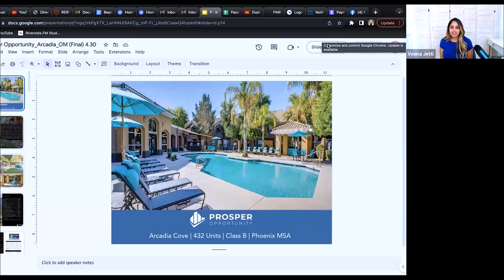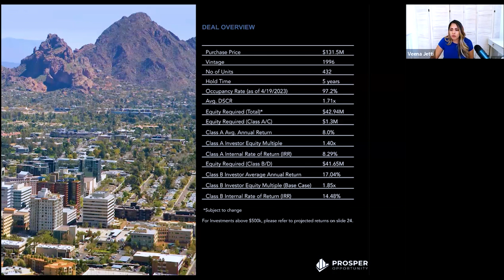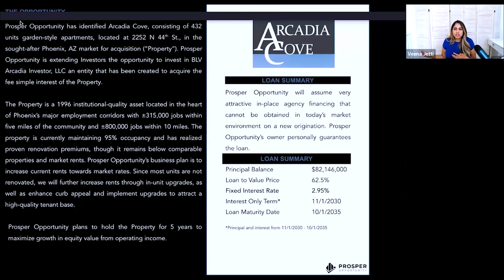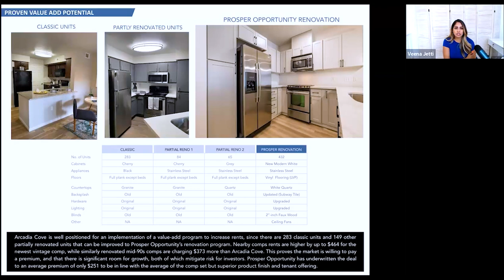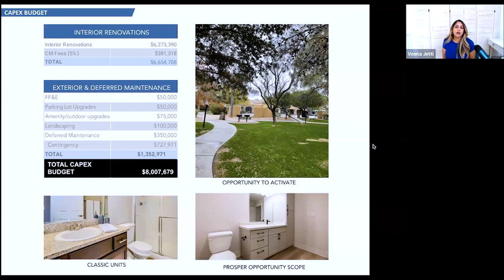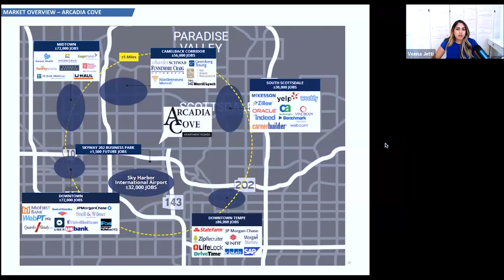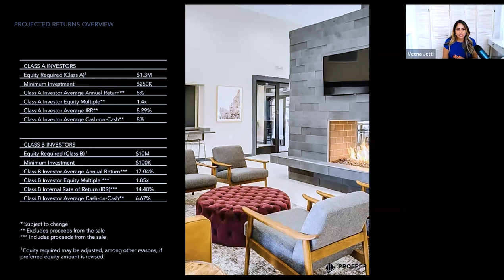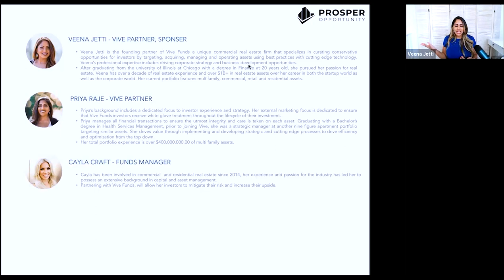[Investor Opportunity] Everything You Need to Know to Get Into a Multi Family Deal with Veena Jetti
We’re excited to share an actual investor call here on the podcast and YOU can get in on the deal! Make sure to watch this episode on YouTube to see all the information about this incredible deal! Your next great investment opportunity is right here!

Links + Resources:
Watch this full episode on YouTube - Cayla Craft

Connect with Veena on Instagram @veenajetti

LISTEN TO THE PODCAST ON APPLE PODCAST!

Show Notes:
If you’re looking for an investment opportunity with huge returns, then you won’t want to miss out on this! Joining us in this episode is Veena Jetti, the owner and founder of Vive Funds, the multi-family queen, and today’s sponsor! We’ll be walking through our next big deal that you can get involved in right now. We’ll go over the multi-family Arcadia Cove presentation, covering everything you need to know from budget, renovations, and, of course, to the projected returns. Where smart money leads, you should follow! Will you let this opportunity pass by?

0:00:25 Welcome to the show the owner and founder of Vive Funds and multi-family queen, Veena Jetti!
0:04:15 What deals have we done together?
0:06:35 Why do you prefer Class B tenants?
0:09:30 How can you invest in this deal?
0:12:10 What makes this opportunity the best?
0:16:55 Exit plans A to Z.
0:21:30 What is our responsibility as landlords to revitalize a community?
0:24:55 What is the delinquency rate?
0:26:05 How many units do you plan to renovate at a time?
0:27:45 Sponsor track record.
0:31:30 How do you figure out rent growth?
0:33:05 How do you take the best care of your assets?
0:34:35 What is the budget?
0:35:30 What is your plan to walk the property?
0:37:15 Unit mix breakdown.
0:37:50 Why do you love the Phoenix market?
0:40:25 What are important aspects for multifamily?
0:42:50 What are the investment opportunities for Class A and Class B?
0:45:15 How does the fund get paid?
0:47:55 Where can you invest from?
0:49:55 What are the projected returns?
0:52:50 Why do you need to know who you’re investing with?
0:55:35 What is the key to your success with your sister?
1:00:15 How can you get involved in this deal?
1:03:05 Can you increase your investment if you’ve already reached out?
1:03:35 What is the maximum and minimum investment?
1:03:50 Where can you go to get involved?
1:04:45 Who can you share this opportunity with?

Facebook.com/CraftCayla

Instagram.com/Cayla.Craft

CaylaCraft.com